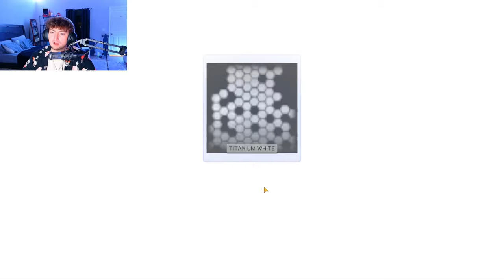OPENING CHROMATIC DUELING DRAGONS in Rocket League Sideswipe